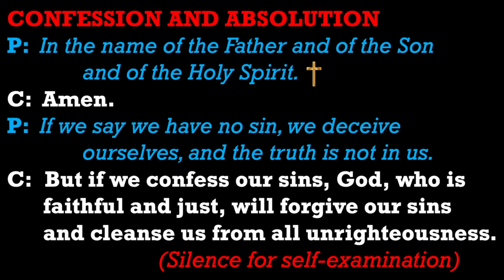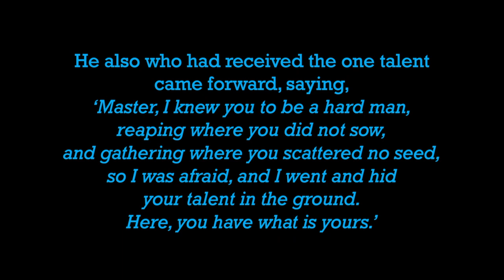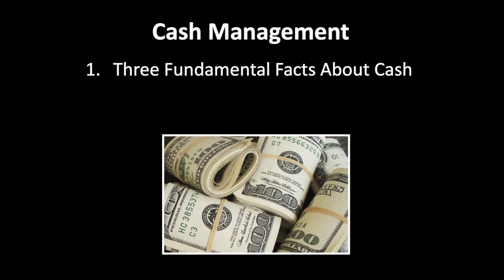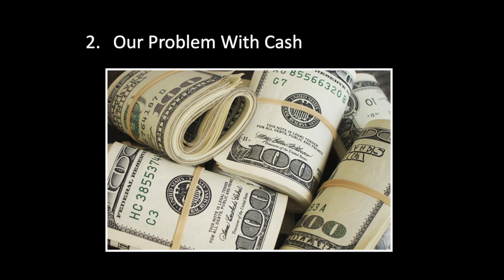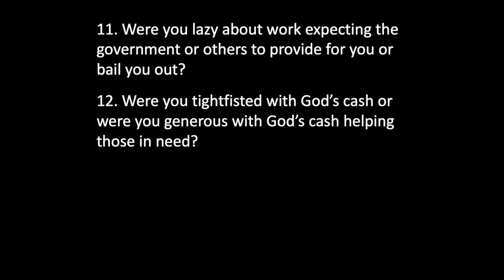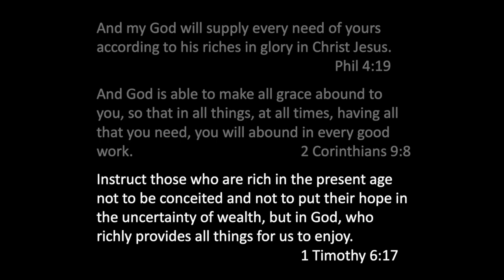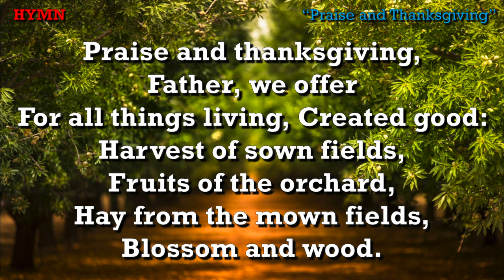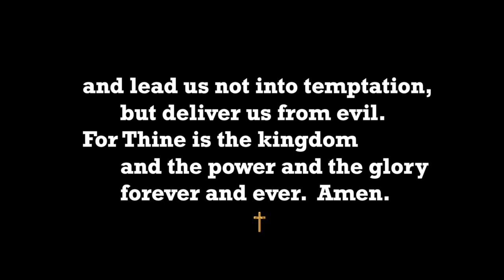Sunday Worship Service (October 2, 2022)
Rev. Victor Nelson
"Cash Management: Part One"
(Psalm 50:1-2, 10-12 / Matthew 25:14-30)